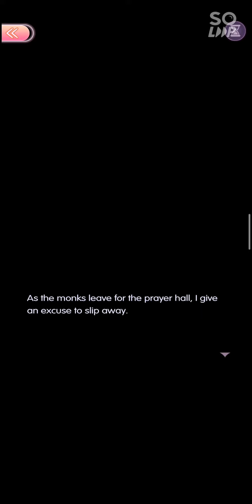1-5 Ending: CONDEMNED Saga of Viera ~ Time Princess "Holy Maiden Disguise"